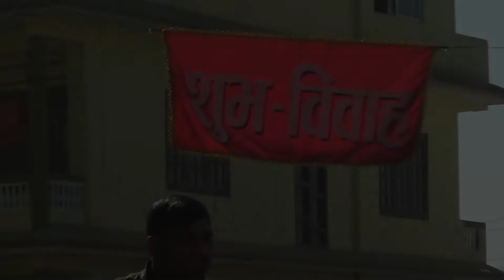Dipak Weds Sunila //Marriage Day// Spandan Art & Entertainment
दिपक बन्जारा र सुनिला पुडासैनी शुभ-विबाह //Marriage Day// Dipak Banjara & Sunila Pudasaini Marriage Video//

Video_ Spandan Art & Entertainment Pvt. Ltd.